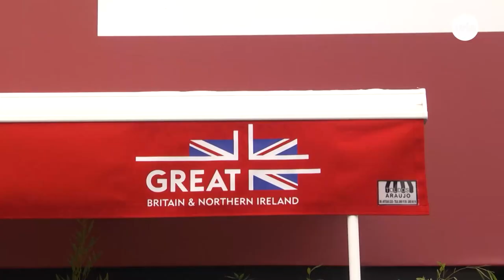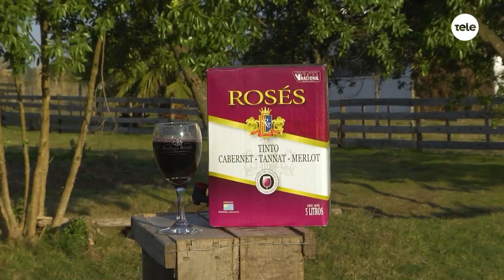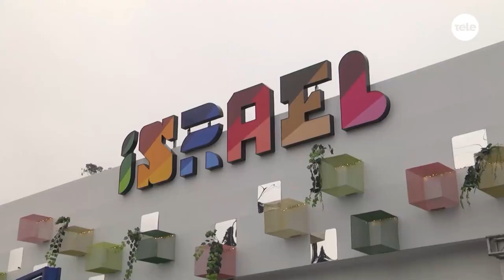Mediodía de inauguraciones y degustaciones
El reloj marca las 12 y Rafa no perdió la oportunidad de presenciar las distintas inauguraciones en la Rural del Prado donde aprovechó a picotear una cosita que servían para los presentes. También se encontró con varias autoridades y un amigo de la casa, el periodista Nacho Romero.